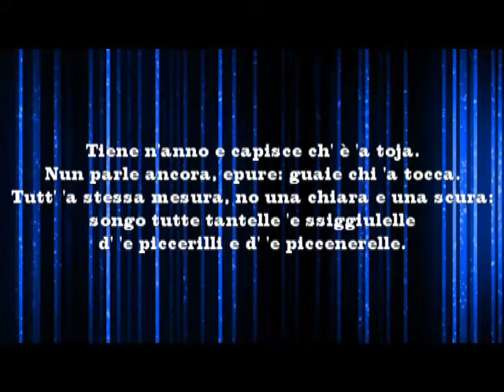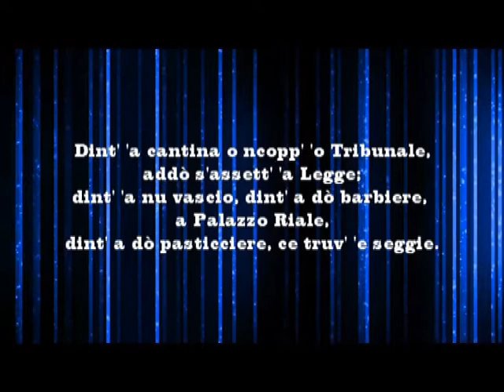'A seggia. Eduardo De Filippo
'A seggia

'A primma pazziella ca cchiù te piace e ca te dà cchiù gioia...
e ca pirciò t' 'a danno...è 'a siggiulella.
Tiene n'anno e capisce ch'è 'a toja.
Nun parle ancora, e pure: guaie chi 'a tocca.
Tutt' 'a stessa mesura, no una chiara e una scura:
songo tutte tantelle 'e ssiggiulelle d' 'e piccerille e d' 'e piccerenelle.
Pò addeventa siggione, pò se trasforma a sseggia;
e nun t' 'a danno cchiù: te ll'j' a piglià.
Ma nun songo cchiù eguale, nonzignore.
Ce sta chella mpagliata, lucida 'e pulitura,
mpellicciata e allustrata;
e chella adderittura c' 'a spallera ndurata, tapezzata 'e velluto.
Dint' 'a cantina o ncopp' 'o Tribunale,
addò s'assett' 'a Legge;
dint' a nu vascio, dint' a dò barbiere, a Palazzo Riale,
dint'a dò pasticciere, ce truov' 'e seggie.
E mmiez' 'e seggie, 'a seggia,
chella ca tu vulisse:
'a pazziella d' 'e piccerille gruosse.

La sedia

Il primo gioco che più ti piace e che ti dà più gioia...
e che perciò te la danno...è la sediolina.
Hai un anno e capisci che è tua.
Non parli ancora, e pure: guaie a chi la tocca.
Tutte della stessa misura, no una chiara e una scura:
sono tutte così le sedioline dei bambini e delle bambine.
Poi diventa seggiolone, poi si trasforma a sedia;
e non te la danno più: te la devi prendere.
Ma non sono più uguali, no signore.
Ci sta quella impagliata, lucida di pulitura,
impiallicciata e lustrata;
e quella addirittura con la spalliera indorata, tapezzata di velluto.
Dentro alla cantina o sopra il Tribunale,
dove si siede la Legge;
dentro a un basso, dentro dal barbiere, a Palazzo Reale,
dentro dal pasticciere, ci trovi le sedie.
E in mezzo alle sedie, la sedia,
quella che tu vorresti:
il gioco dei bambini grandi.

The chair

The first game that you like best and that gives you more joy ...
and that therefore they give it to you ... it is the sediolina.
You have a year and you understand it's yours.
Do not talk yet, and also: guaie who touches it.
All of the same size, no a light and a dark one:
so are all the seats of children and girls.
Then he becomes a high chair, then he turns into a chair;
and they do not give it to you anymore: you have to get it.
But they are not the same, no sir.
There's that stuffed, shiny cleaning,
veneered and glazed;
and that even with the espaliera gilded, upholstered with velvet.
Inside the cellar or above the Court,
where the Law sits;
inside a low, inside the barber, at Palazzo Reale,
inside the pastry shop, you find the chairs.
And in the middle of the chairs, the chair,
what you would like:
the game of big children.

La chaise

Le premier jeu que tu préfères et qui te donne plus de joie ...
et que donc ils vous le donnent ... c'est la sediolina.
Vous avez un an et vous comprenez que c'est le vôtre.
Ne parlez pas encore, et aussi: guaie qui le touche.
Tous de la même taille, pas de lumière ni de sombre:
Il en va de même pour tous les sièges des enfants et des filles.
Ensuite, il devient une chaise haute, puis il se transforme en une chaise.
et ils ne vous le donnent plus: vous devez l’obtenir.
Mais ils ne sont pas les mêmes, non monsieur.
Il y a ce nettoyage bourré, brillant,
plaqué et vitré;
et cela même avec l'espaliera doré, tapissé de velours.
Dans la cave ou au-dessus de la cour,
où se trouve la loi;
à l'intérieur d'un barbier, à l'intérieur du barbier, au Palazzo Reale,
à l'intérieur de la pâtisserie, vous trouvez les chaises.
Et au milieu des chaises, la chaise,
ce que tu voudrais:
le jeu des grands enfants.

Der Stuhl

Das erste Spiel, das dir am besten gefällt und das dir mehr Freude macht ...
und das deshalb geben sie es dir ... es ist die sediolina.
Du hast ein Jahr und du verstehst es gehört dir.
Rede noch nicht, und auch: Guaie, der es berührt.
Alle von gleicher Größe, keine leichte und keine dunkle.
so sind alle Sitze von Kindern und Mädchen.
Dann wird er ein Hochstuhl, dann verwandelt er sich in einen Stuhl;
und sie geben es dir nicht mehr: du musst es bekommen.
Aber sie sind nicht die gleichen, nein, mein Herr.
Da ist diese gefüllte, glänzende Reinigung,
furniert und glasiert;
und das sogar mit der Spalette vergoldet, mit Samt gepolstert.
Im Keller oder über dem Hof,
wo das Gesetz sitzt;
in einem niedrigen, im Inneren des Friseurs, im Palazzo Reale,
In der Konditorei finden Sie die Stühle.
Und in der Mitte der Stühle, der Stuhl,
was du möchtest:
das Spiel der großen Kinder.